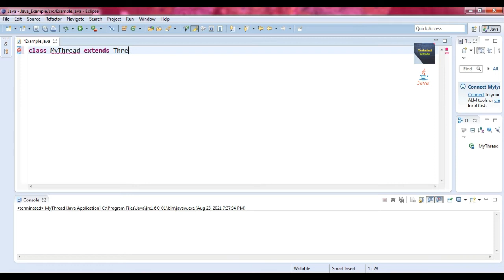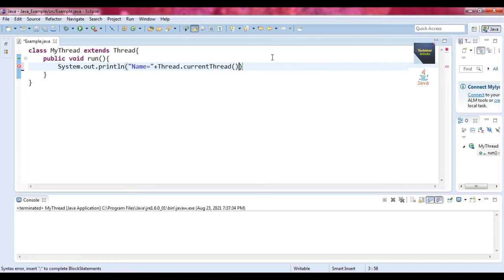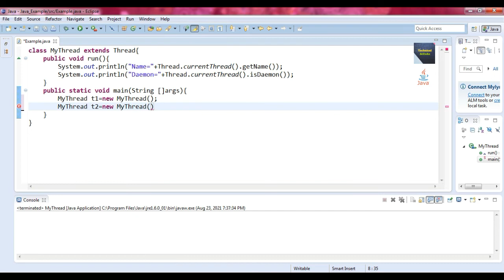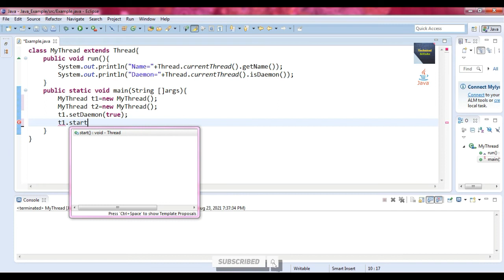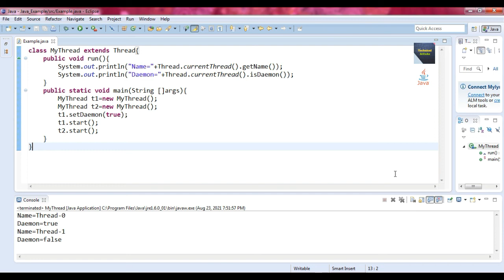What is Daemon Thread? | Daemon Thread Example | Daemon Thread in Java Language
Daemon Thread in Java Language | Daemon Thread Example

This Tutorial Video developed by Mr. Arnab Kundu, Faculty of Techno India Group, more than 13 years experience in the field of teaching.

Here we will learn Daemon Thread in Java. This tutorial describes how to make a thread as a Daemon. Also discuss two methods of Daemon Thread. In this video, I explain Daemon Thread in Java Language  with example.